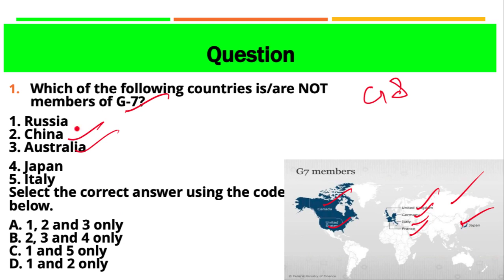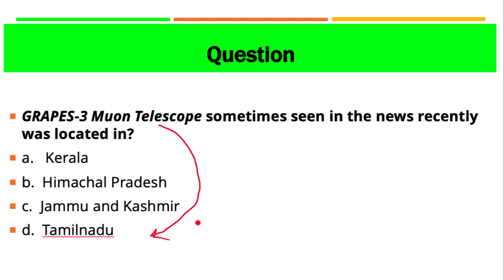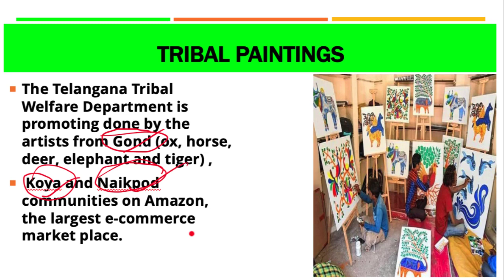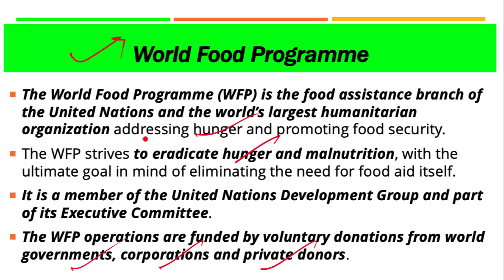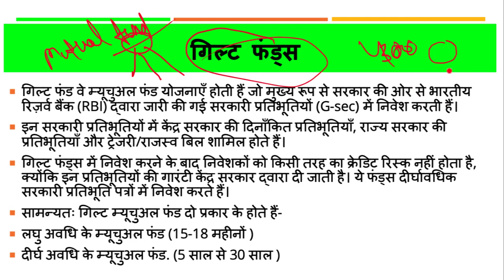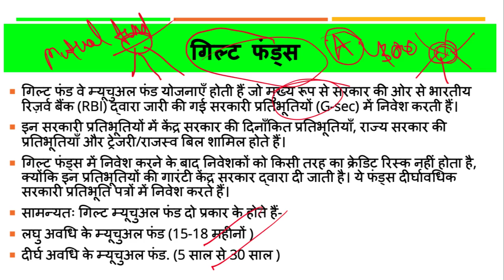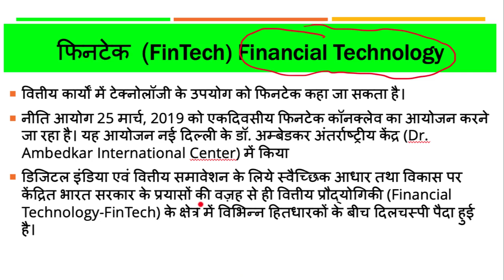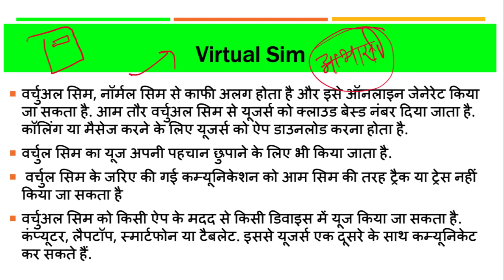26 March 2019, हिन्दी Prelims Updater Series, News Discussion hindu, PIB, Yojana UPSC, CSE, IAS